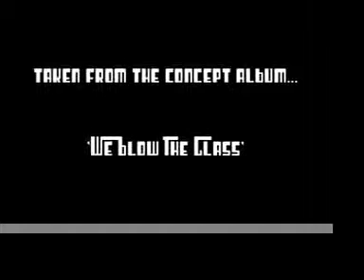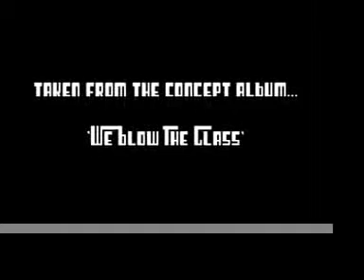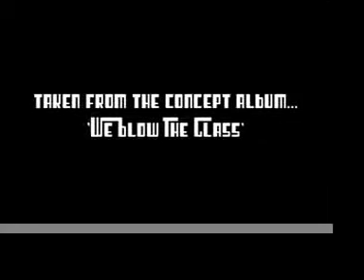The gL@s bLoWer5 - Edumacation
more concept stuff from the glas blowers - this tune discusses the options a child with an over-active imagination is faced with when he is constantly stifled by an over bearing and disabled mother.

fantastic Ramley Manrod vocal p'on this one.